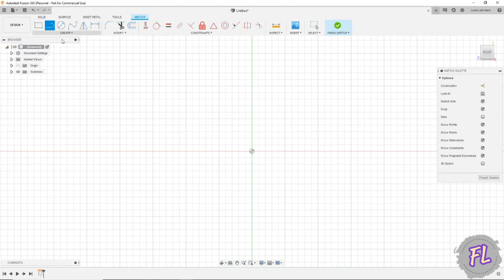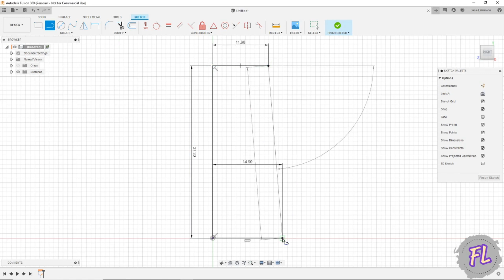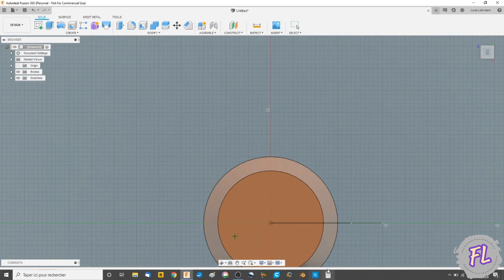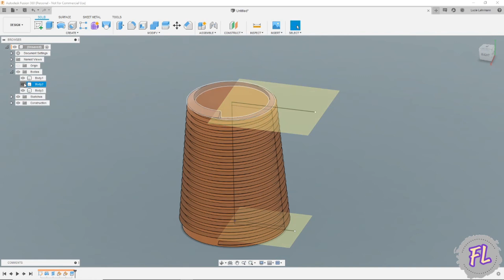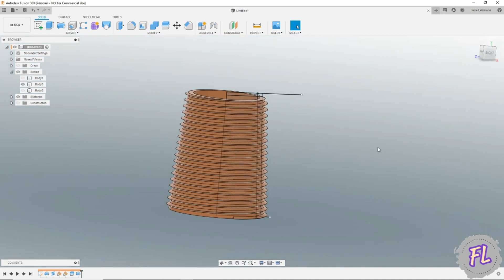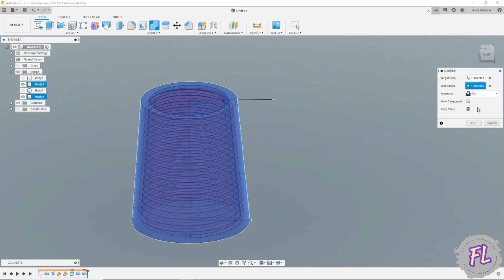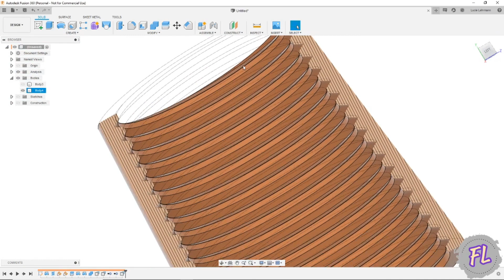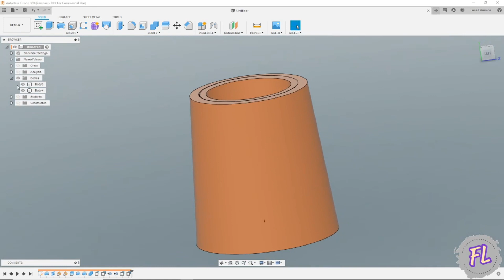FUSION 360 - AMATEURS ( TUTO FRANCAIS ) : RACCORDS CONIQUES FILETES + JEU DE FONCTIONNEMENT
CREATION DE RACCORDS CONIQUES FILETES (DANS LES GRANDES LIGNES)